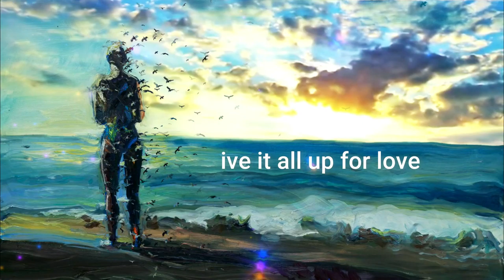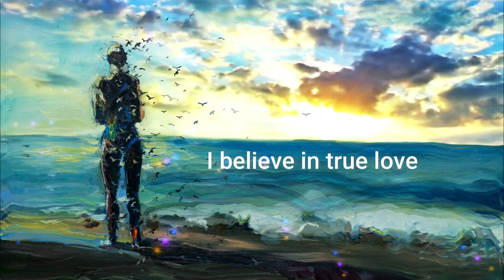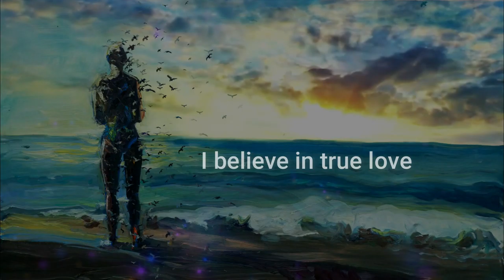DAGAZ FORCE feat. Natune - True Love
Listen and enjoy the new track with singer Natune.

lyrics:
I want to be so close
to feel your every touch
I like how it goes
I want it so much
I want it so much (so much so much so much)

Give it all up for love (for love for love)
You need to cool off (cool off cool off )
I believe in true love (true love true love)

My love for you is true
My love for you is pure

I want to be so close (so close so close)
I believe in true love